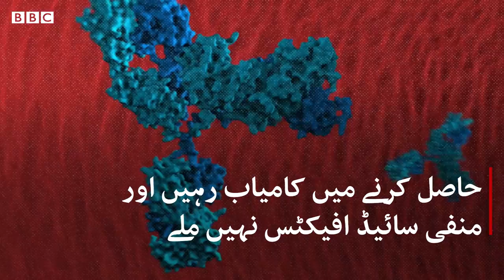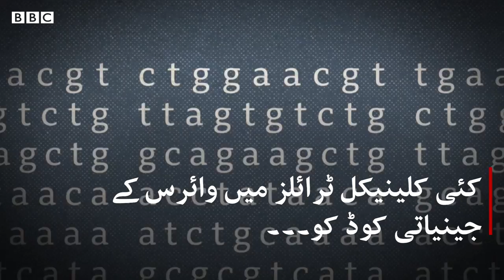Coronavirus: When will a Covid-19 vaccine be ready? - BBC URDU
دنیا بھر میں 150 سے زیادہ کمپنیاں اور ادارے کووڈ 19 وائرس کی ویکسین بنانے کی کوشش کر رہی ہیں۔ اگلے مراحل تک پہنچنے والے چند ٹرائلز میں مثبت پیش رفت ہوئی ہے۔ ایک دفعہ ویکسین تیار ہوبھی جائے تو اربوں افراد تک اس کی رسائی کیسے ممکن ہوگی؟